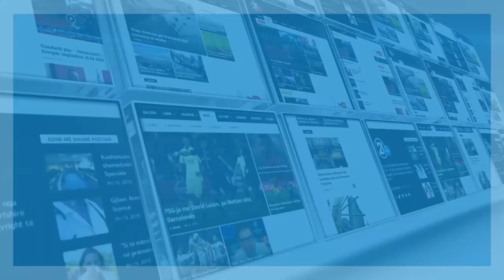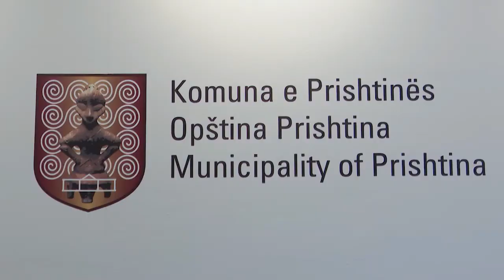RAPORT NGA PRISHTINA 28 06 2020